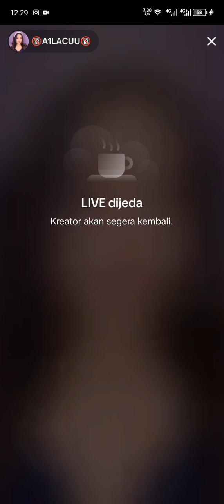Enak Apa Enggak | Main Games